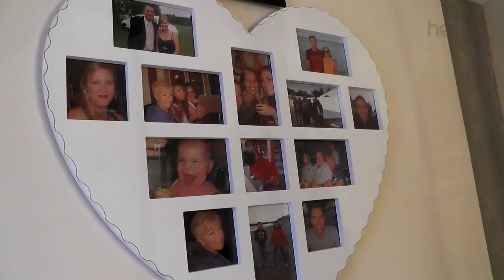Heart Kent - Lucy's Leap Year Proposal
A brave Kent lady popped the question LIVE this Leap Day on Heart Breakfast with James & Becky and won her and her new fiancé's wedding celebrations at Gillingham's Priestfield! Congratulations!